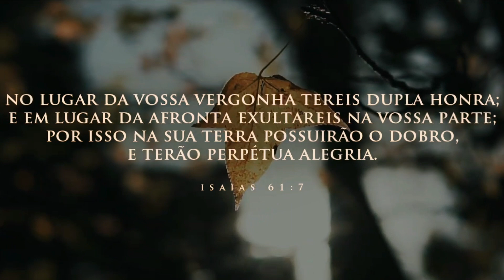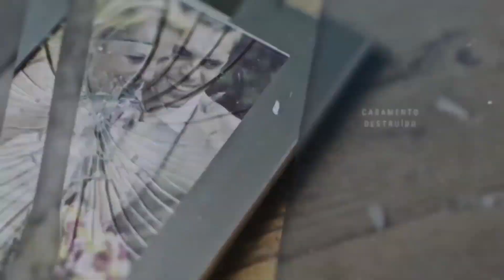Louvor Profético😱🔥Ela Profetizou O Que Deus Vai Fazer Na Sua Vida😭🎶• Dupla Honra|Carla Cristina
🎙 Cantora: Carla Cristina

🔹️  Facebook: Cantora Carla Cristina

🔹 Tags 🔹

ouvir musicas
hinos evangelicos
louvores
musicas gospel para ouvir
hinos gospel
ouvir musicas evangelicas
cantores gospel
musicas evangelicas para ouvir
louvores evangelicos
louvores gospel
gospel musicas
cantores evangelicos
letras de musicas gospel
musicas evagelicas
ouvir musicas gospel
playback gospel
gospel
musicas evangelicas
ouvir musicas
hinos evangelicos
louvores
hinos gospel
ouvir musicas evangelicas
cantores gospel
louvores evangelicos
musicas evangelicas
musicas gospel gratis
4 por l
7 taças
Ao Cubo
Arrebatados
Alternativa C
Apascentar
Asas da Adoração
Atmosfera adoração
aAndrea Fontes
Adriana Marques